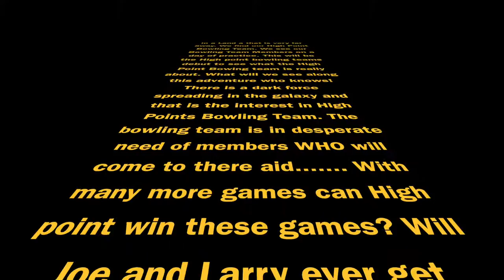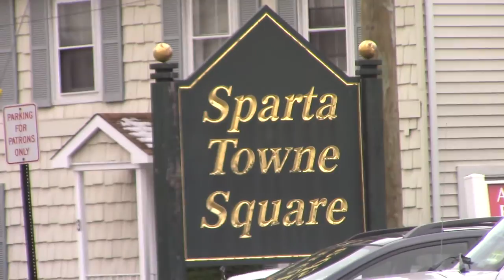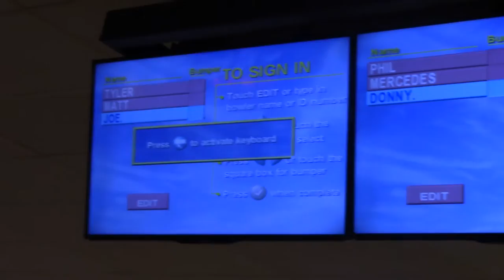High Point Bowling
Created by H. Lembo - This is an educational student video production learning experience. The music/video used is for nonprofit educational purposes. High Point Regional High School claims no rights to the commercial songs & video used in the production. Property and rights for commercial audio & video go to the specific artist and or creator.